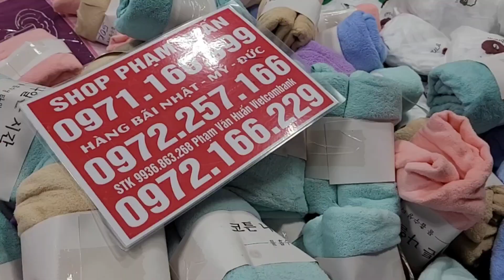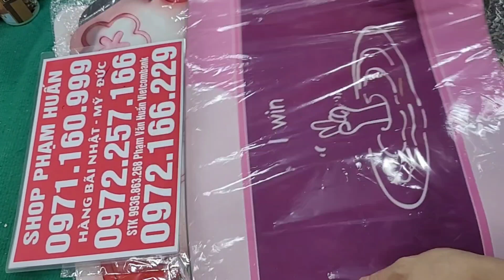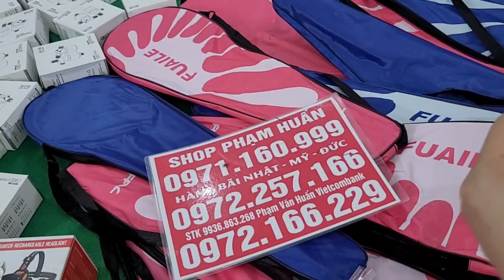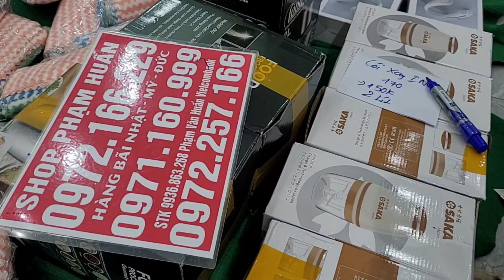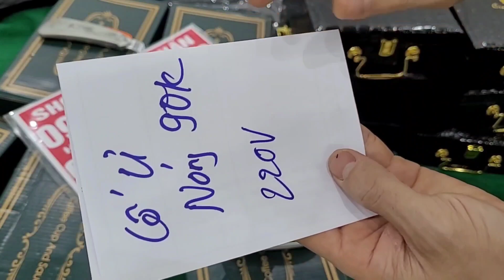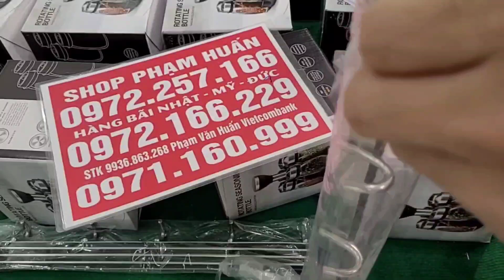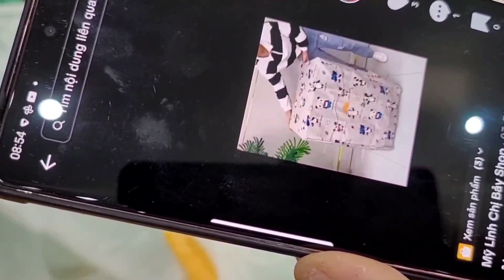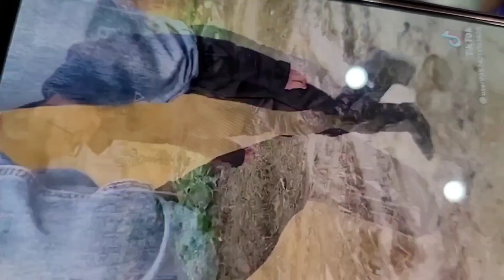NONGA HỔI , NÓNG HỔI XẢ KHO TRI ÂN KHÁCH HÀNG CHỈ 10K